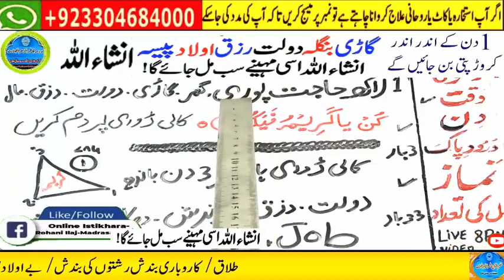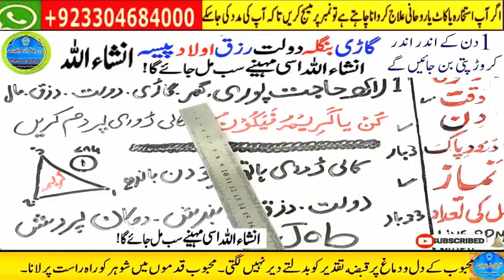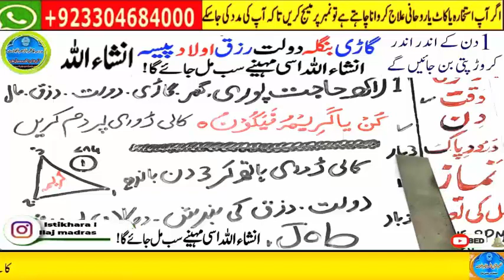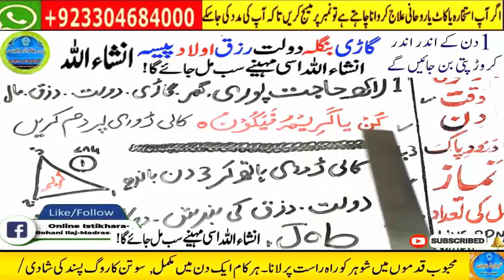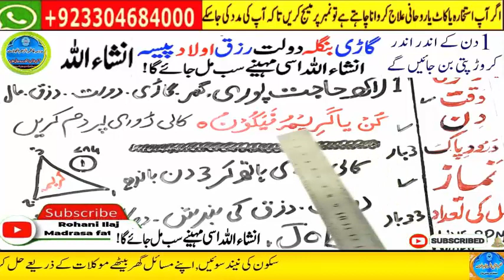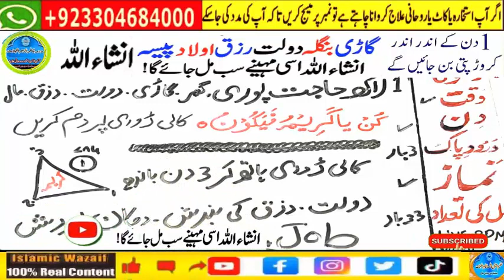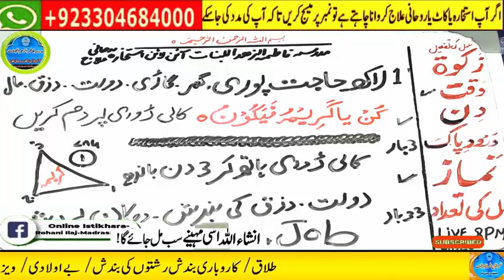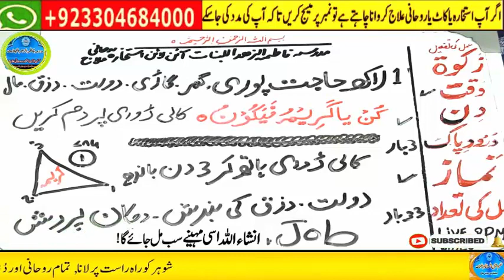powerful wazifa for urgent money in 1 day,dolat ka wazifa,ameer hone ka wazifa,powerful wazifa 5